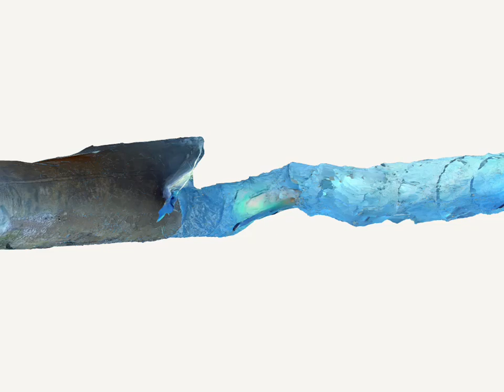Culvert Demo polycam